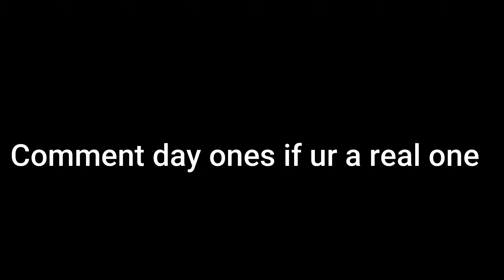Day Ones🏆(Fortnite Highlights #14)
Hi it’s CUTZZ, I make content on fortnite to make videos such as shorts, montages and as well as some IRL content like hand cams and POV vids.
I upload every 2nd or 3rd day so be on the look out for videos to come in the future.